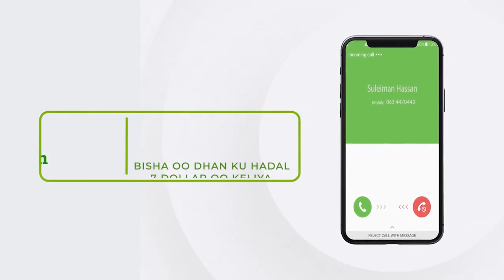wasiirka xanaanada xoolaha ayaa shaaca ka qaaday in sucuudigu uu fasaxay dhoofkii xoolaha